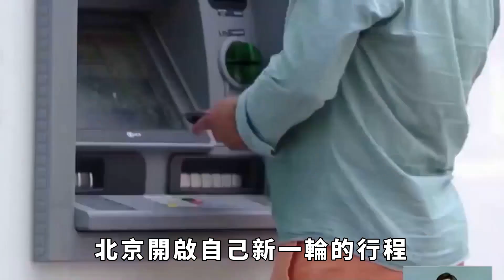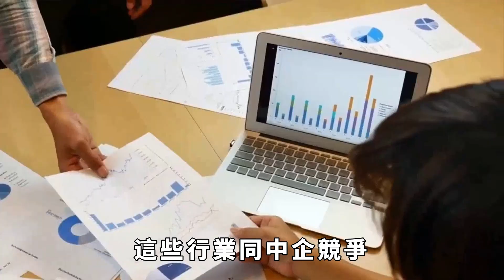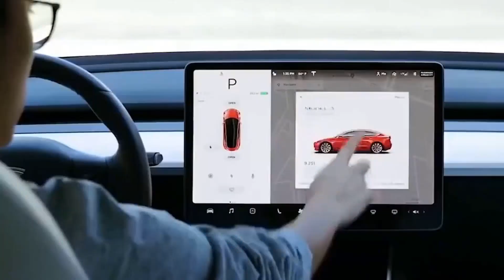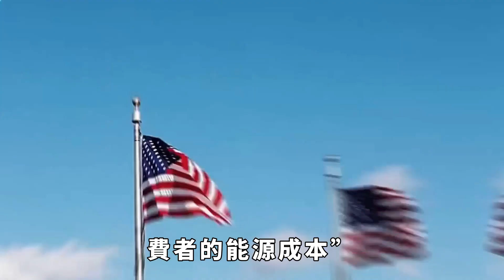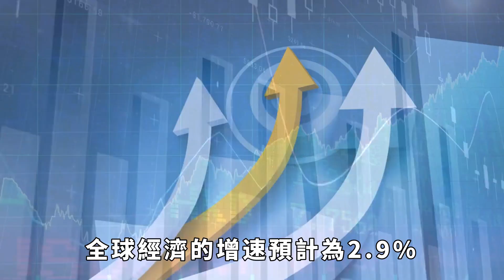美國財長已到中國廣州，她這次來的目的何在？示好還是要錢？耶倫訪華，最關心的是這4件大事！【盛歷史】歷史故事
耶倫任期內第二次訪華的行程目前已經過半，對於這樣一位重量級美國官員來華訪問，中方自然給予高規格接待。但耶倫卻仍然傲慢地逼迫中國犧牲產能，此舉有何考量？耶倫的目標會實現嗎？